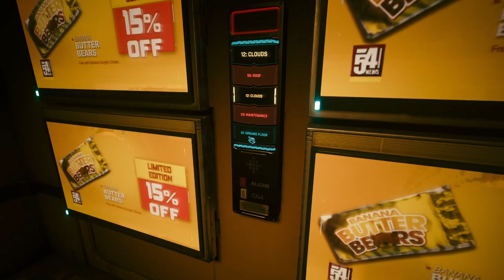HOW DO YOU WIPE WITH THOSE NAILS? | Cyberpunk 2077 [17]